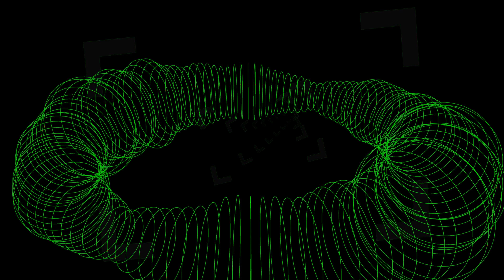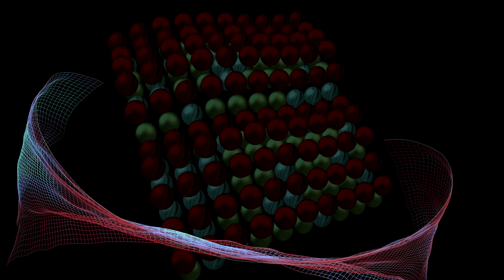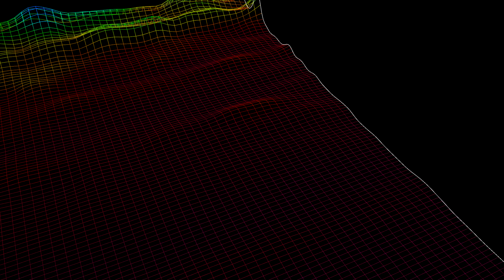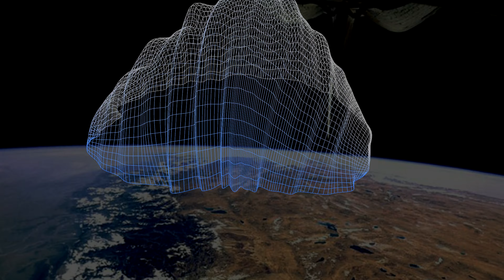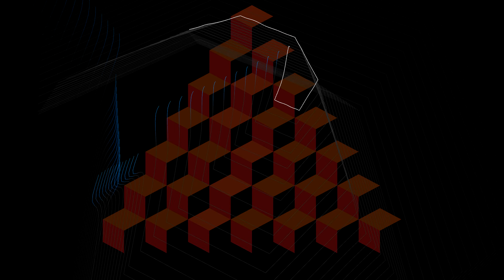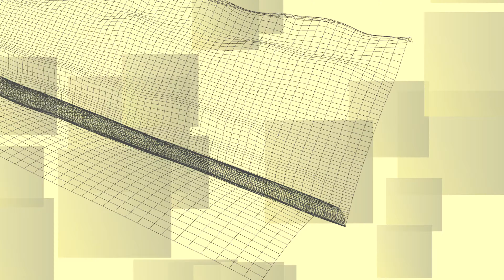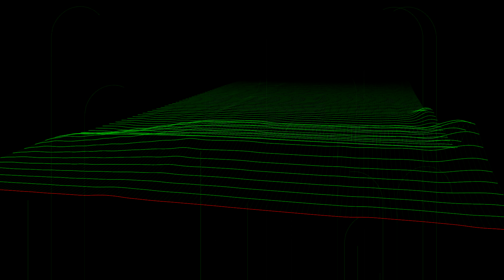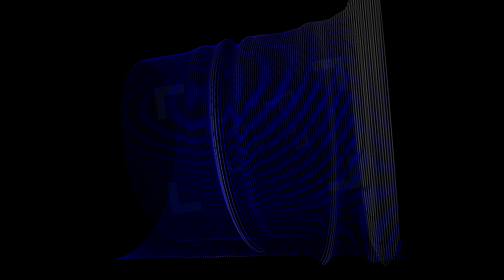For You (Visualization)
"Shining"
Visualization by White Cap Platinum-
Intuition Earth Project-
Peace-Love-Unity-Respect